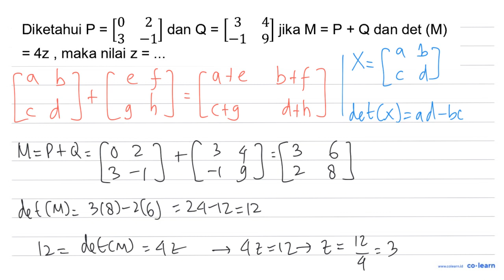Diketahui P=[0 2 3 -1] dan Q=[3 4 -1 9] jika M=P+Q dan det (M) =4 z , maka nilai z=...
00:00 : Bedah Soal
01:00 : Konsep, rumus dan pengertian Operasi Pada Matriks
01:18 : Langkah penyelesaian soal
01:59 : Jawaban akhir
02:29 : Penutup